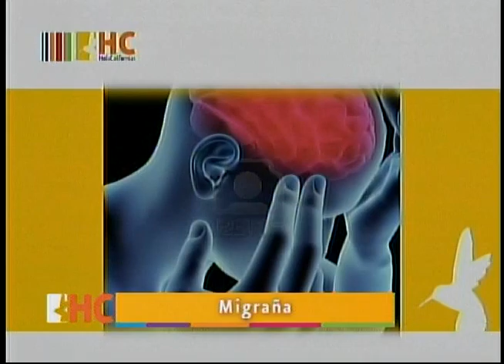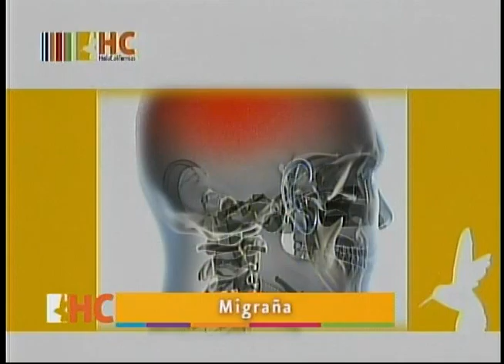HC ent migraña